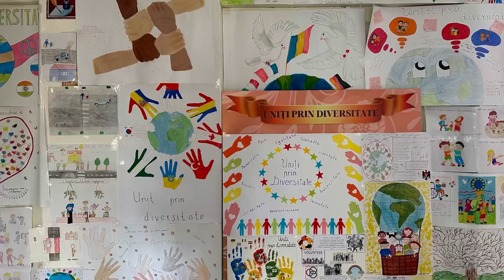Stop Discriminare! - Gimnaziul „Alexandru Lupașcu” din satul Volovița